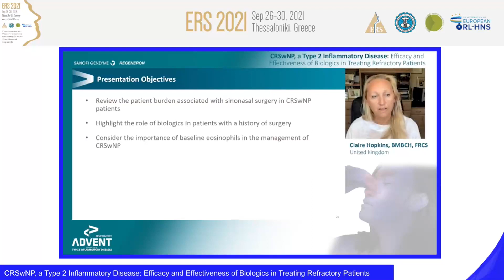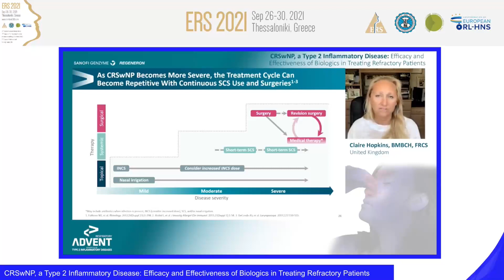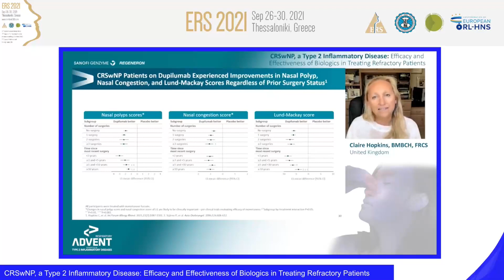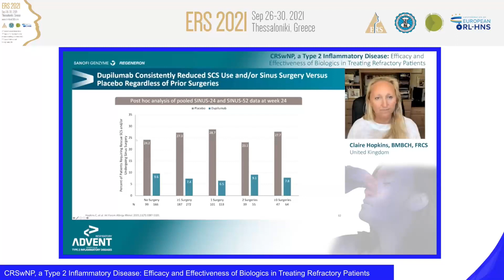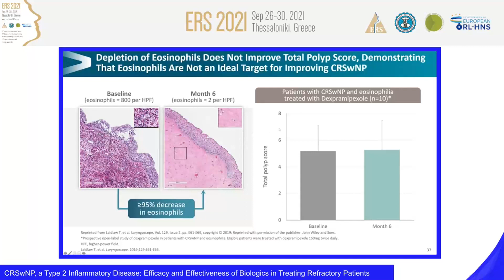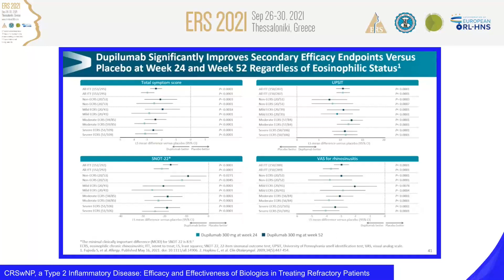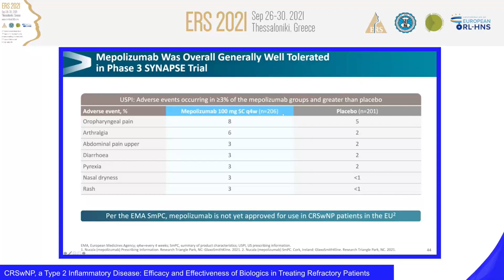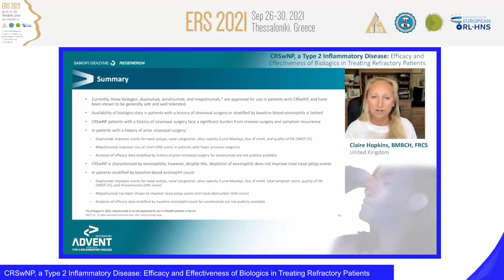ERS Thessaloniki 2021, CRSwNP, a Type 2 Inflammatory Disease: Efficacy, Claire Hopkins